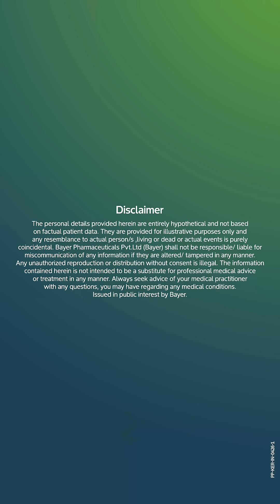Diabetes & Kidney Health: What Mumbai Knows About UACR | Bayer Health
When we asked people on the streets of Mumbai about diabetes, most answers revolved around sugar, diet, and blood tests.
But very few knew about its silent impact on kidney health.

Almost 1 in 3 people with diabetes develop some form of kidney damage, often without any early symptoms. That’s what makes early testing so important.
UACR (Urine Albumin-to-Creatinine Ratio) is a simple test that helps detect early signs of kidney damage, before symptoms appear.

If you’re living with diabetes, don’t wait for any sign and TestBeforeItShows.